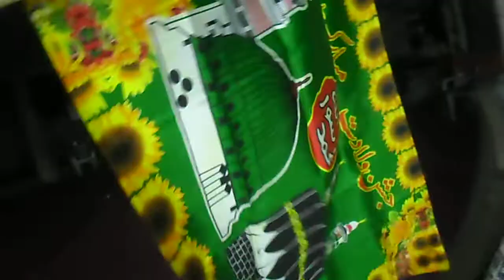gunbad ki lights lga dyn Ahmed ali vlogs